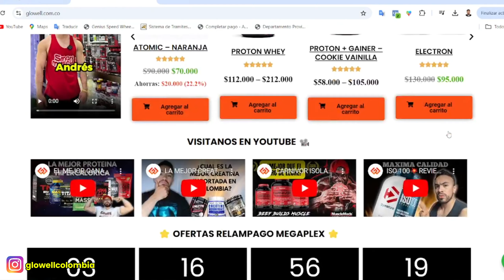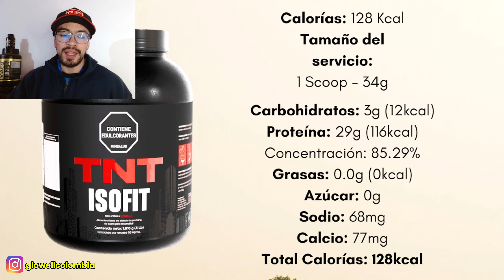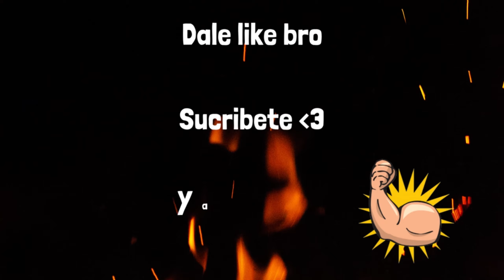ISOFIT de TNT 💪 29G DE PROTEINA POR SCOOP 😱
Análisis de la proteina aislada IsoFit de la empresa colombiana NeoPharma, un producto que sorprende con su formula compuesta por solo 3 ingredientes y un aporte de proteina de 29g por servicio.

Envios a toda Colombia